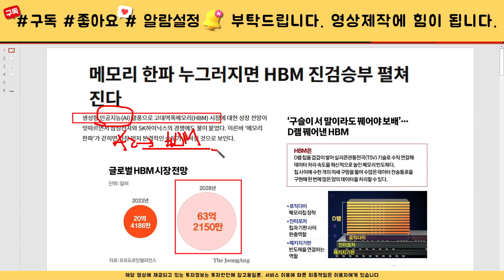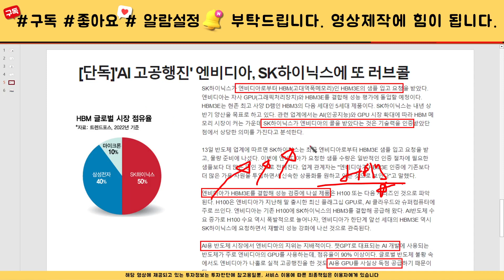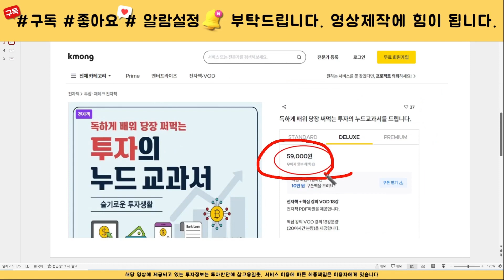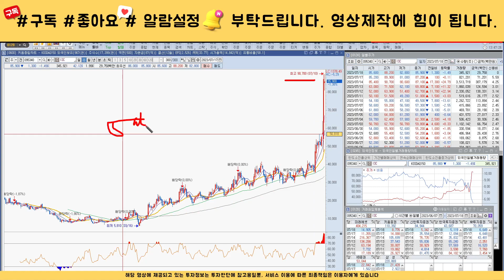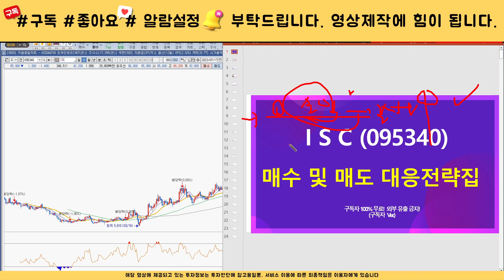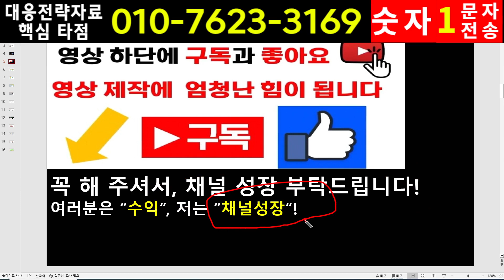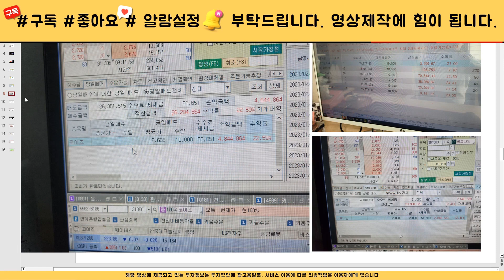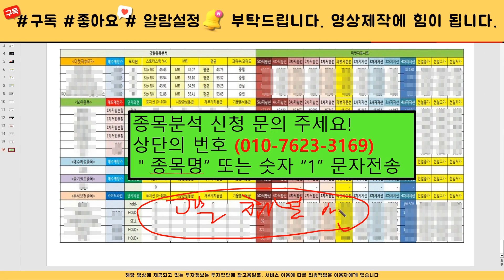[주식]ISC - 주가전망과 대응전략 반드시 확인하세요! 세력 목표가까지는 흔들리지 않아야 합니다